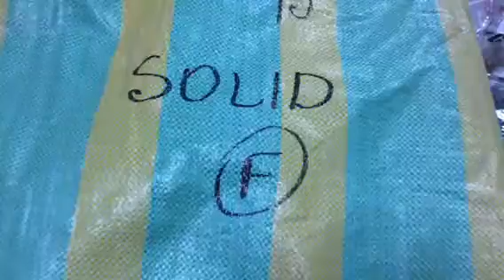1852 MIX (муж) Solid осень 18 кг 31.20